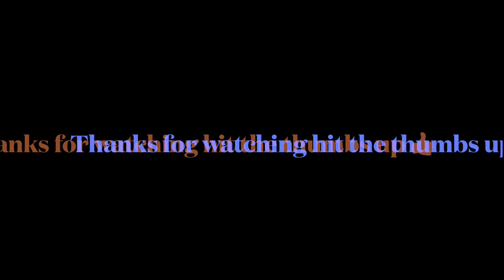Korky gets lost in the woods. No mushrooms for us.